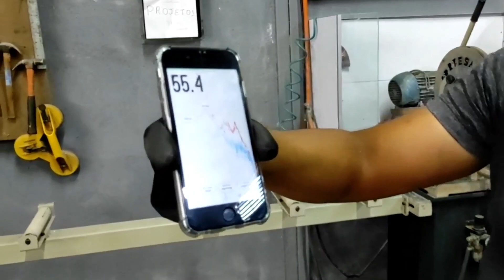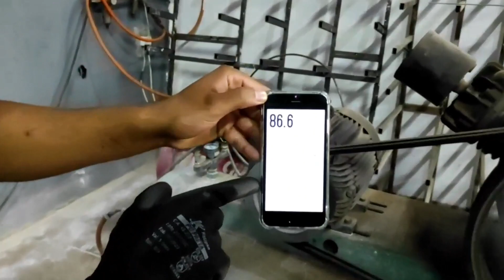Veja como o abafador pode salvar sua audição!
Olá família MVA, nossas inscrições estão abertas para nosso curso. Quer aprender desde a fabricação do MVA até a instalação? Do básico ao avançado? Fale conosco nos comentários e venha participar do nosso grupo.

✓Não perca tempo e faça sua inscrição

Contatos / Zap  (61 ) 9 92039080